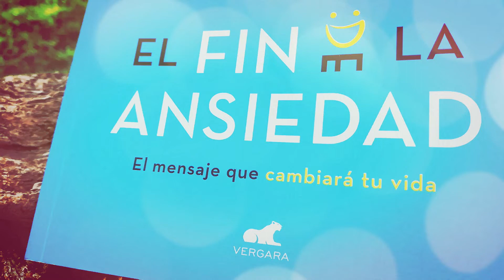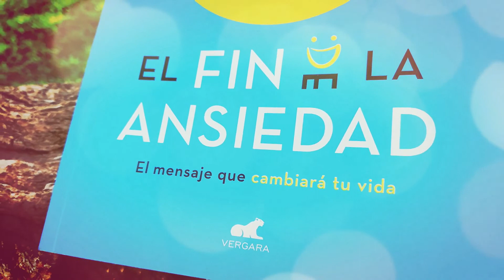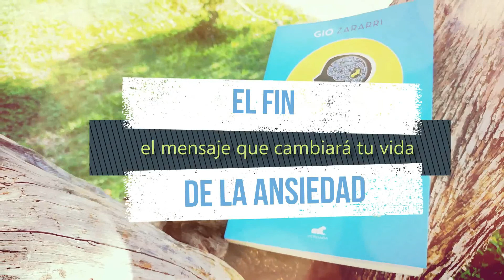🎯 ENTREVISTA sobre la ANSIEDAD con Gio Zararri en MELODÍA FM | El fin de la ansiedad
Entrevista sobre la ansiedad con Juanma Ortega en Melodía FM.
En la entrevista de hoy 14/05/2020 Gio Zararri y los periodistas Juanma Ortega y Marta Critikian hablan sobre la ansiedad y la cuarentena por covid-19.
No te pierdas la entrevista!!

El fin de la ansiedad, el libro mejor valorado del año de España en autoayuda:

El fin de la ansiedad (RESTO DEL MUNDO)